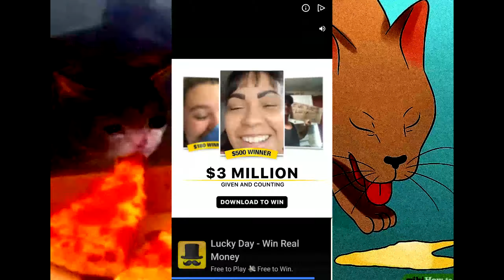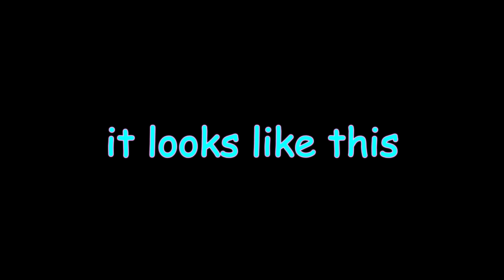Literally Ten Minutes Of Poorly Optimized 4k 60fps Gameplay Of Garfield Rush On Android With Ads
I'm sorry.
But for real I have some new videos that will be coming down the line.